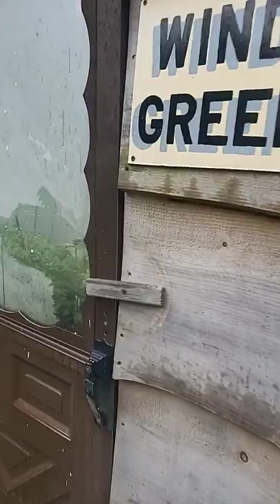Hoop house Greenhouse Build 3 years later.